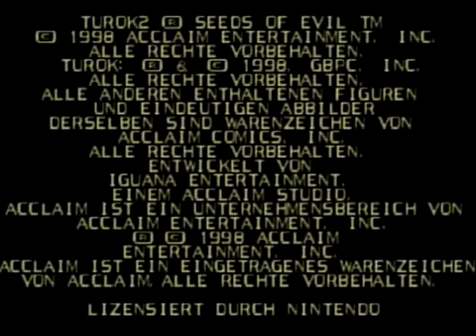Turok 2: Seeds of Evil - Nintendo 64 (N64) - Gameplay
Hey guys! Here another retro gameplay session with Turok 2 Seeds of Evil. It was one of my very first ego shooter ever. The voice acting was for the N64 very modern, it's huge mission design was great as well as overwhelming and it featured one of the biggest weapon arsenal. Be sure to take note of the awesome music in the background and the hit feedback of enemies!

Hope you enjoy the nostalgica!

PS: Pure, original retro games played like they meant to be! Not on an emulator.